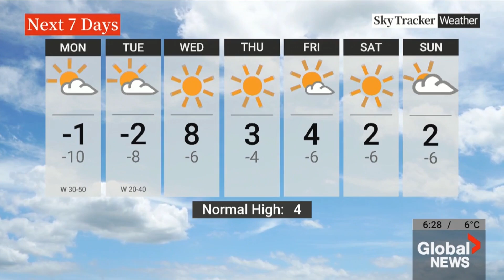The Weather with Ciara Yaschuk Dec 11 2020 (Global Edmonton)